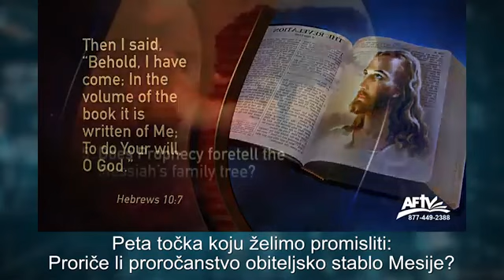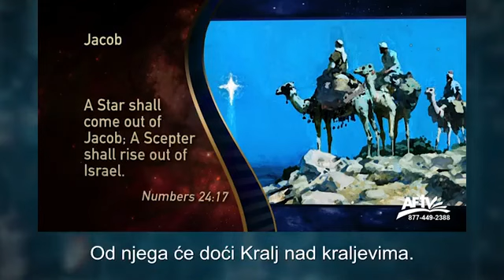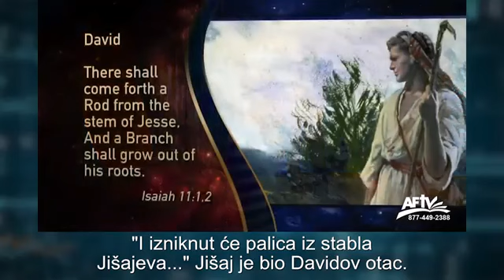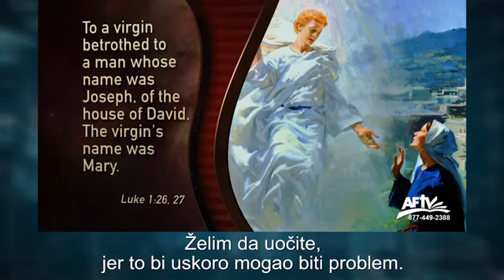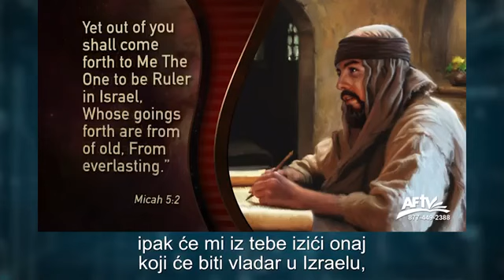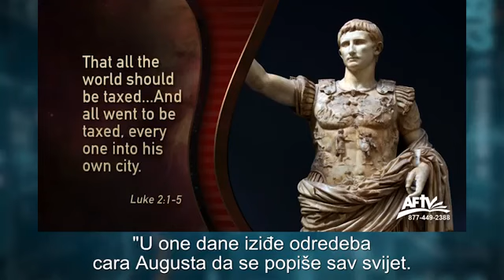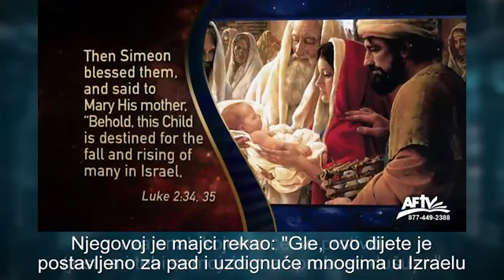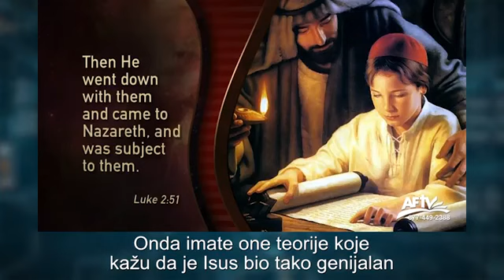07. PROROČANSTVA ZA POSLJEDNJE VRIJEME /// Dag Bačelor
Ovaj serijal bavi se uzbudljivim proročanstvima većinom iz knjige Otkrivenja.
Govorit će se o nekim uzbudljivim temama, kao što su armagedon, žig zvijeri, broj 666 drugi Hristov dolazak;i o događajima u svijetu posmatranim kroz prizmu proročanstava!